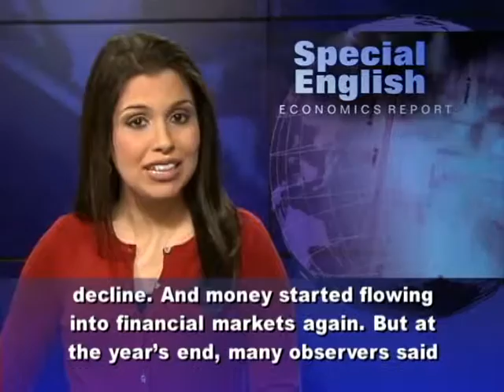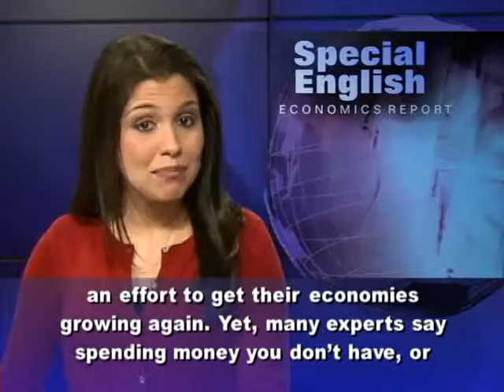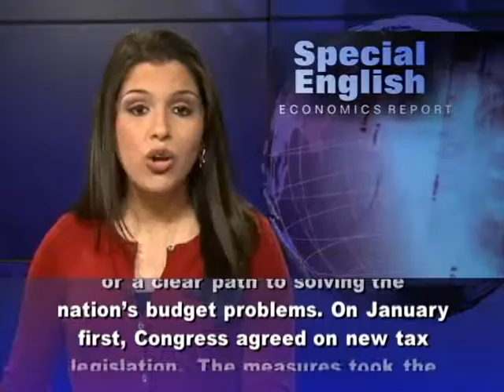World Economy: 2012 in Review [trendingreview]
From VOA Learning English, this is the Economics Report in Special English. The American economy improved in 2012, but the rate of growth remained low. Ameri...
I only re-upload the interesting video according to me.